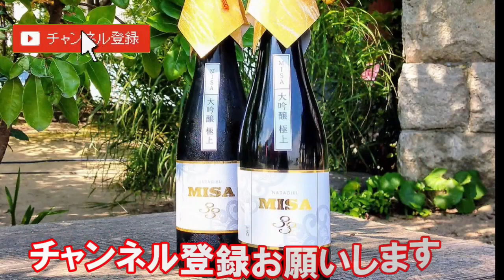柔道 そのお酒の由来と ここがポイント！ フランス日本酒コンクール金賞受賞の誕生秘話と 食事とのペアリング 灘菊酒造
兵庫県姫路市の灘菊酒造の杜氏がお薦めする
灘菊で造り上げられた数々のお酒と歴史ある酒造をご紹介いたします。

今回はフランスの日本酒コンクール kura Master2020 で金賞を受賞した「柔道」をご紹介していきます。

☆動画で使った☆
純米大吟醸　「柔道」

Nadagiku Sake Brewery in Himeji City, Hyogo Prefecture.

Brewing sake “Nadagiku” and “Kikuno Shizuku”.
We offer a tour of the sake brewery and meals unique to sake brewing.

We would like to introduce various sake and historic sake brewed in Nadagiku.
This time, we will talk about how to enjoy sake, which Mr. Mori reports.

This time, we will introduce how to combine Junmai Daiginjo MISA "Goku" with other dishes.

【KURAND】酒ガチャ に今酒ハクノ遂に参戦！日本酒8種ガチ試飲でガチャの中身決めてみた！【217】